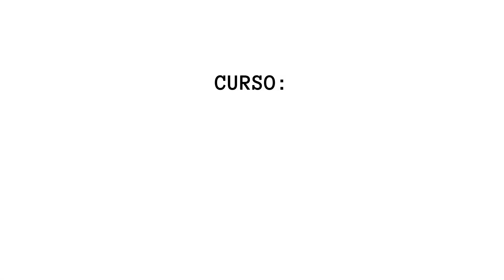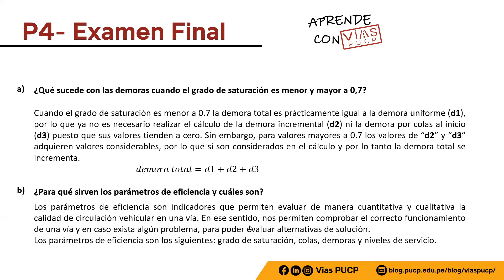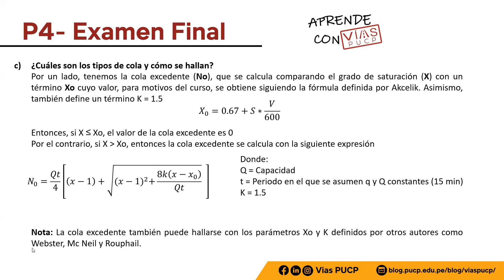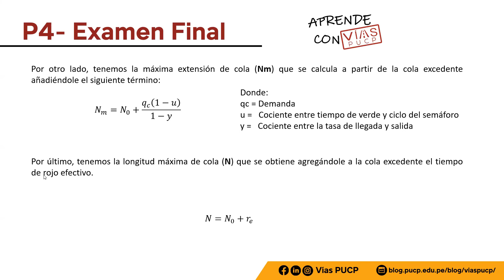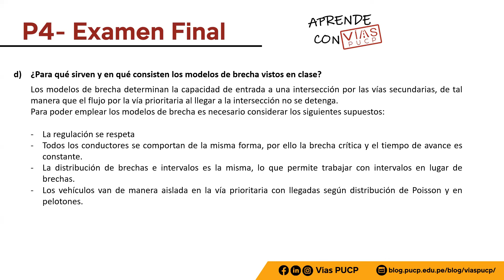Aprende con VíasPUCP | Asesoría Ing. de Transporte Ex2 2021-2 P4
En esta ocasión, les presentamos el bloque Aprende con VíasPUCP,  en el cual se brinda la asesoría del examen final de Ing. de Transporte del ciclo 2021-2.

▶️ Solucionario: Licelly Costilla y Jean Marco Lira
▶️ Explicación: Rocío Soto
▶️ Diapositivas: Licelly Costilla y Jean Marco Lira
▶️ Edición: Harold Vargas